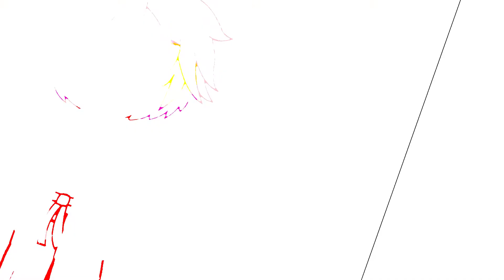|🏹| I miss you |🏹| YushiTama angst |🏹| Meme |🏹|